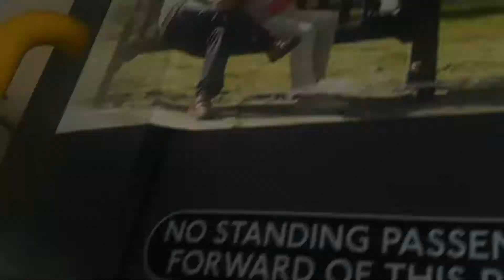Johnson's Enviro 200 on 87 to Solihull